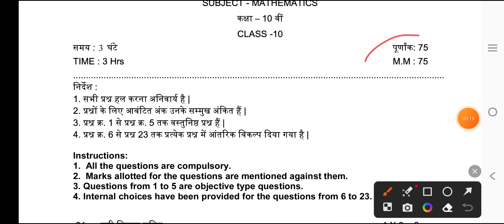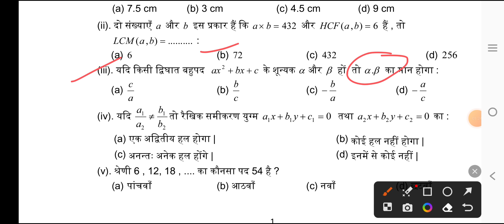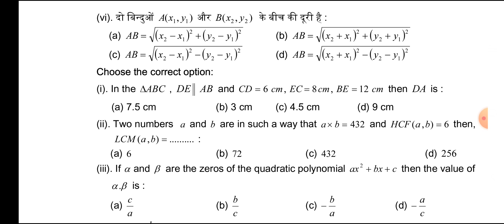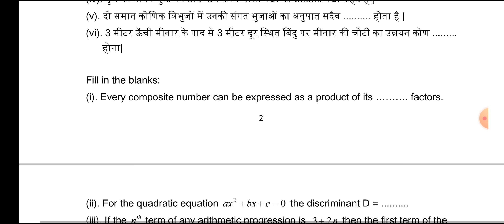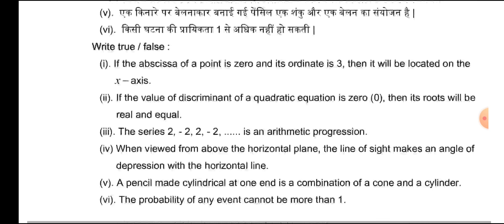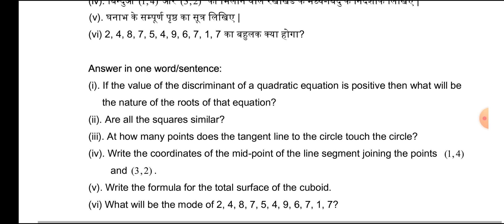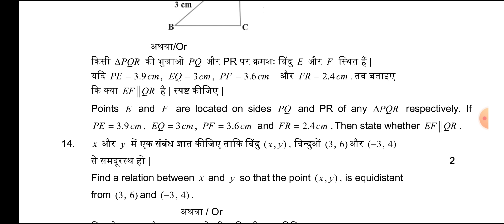Class 10th maths abhyas prashn patra 2024 (Set-B)💯/कक्षा 10वीं गणित अभ्यास प्रश्न पत्र 2024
नमस्कार!
           आज की इस वीडियो में हम आपको बताएंगे प्री बोर्ड परीक्षा (परीक्षा पूर्व अभ्यास प्रश्न पत्र 2024)!!

प्री बोर्ड  परीक्षा पेपर 2024 कक्षा 10वीं गणित
कक्षा 10वीं गणित प्री बोर्ड वार्षिक पेपर 2024

Class 10th ganit abhyas prashn patra  2024 paper
 pre board pariksha 2024 paper
10th pre board  pariksha 2024 paper
mp board 10th ganit varshik paper 2024
leak paper kaksha 10 maths
viral paper kaksha 10 maths
real paper class 10th ganit
10th vigyan
10th ganit varshik paper
class 10th ganit abhyas prashn patra paper 2024 mp board
viral paper
pre board exam paper 2024 class 10th maths